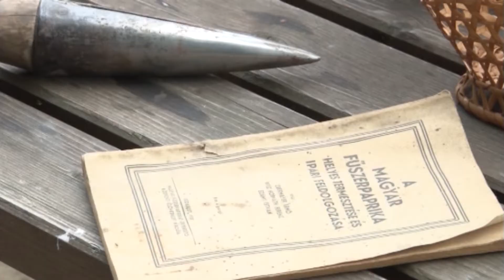Június 28-án kezdődik az V. Kanizsa Feszt